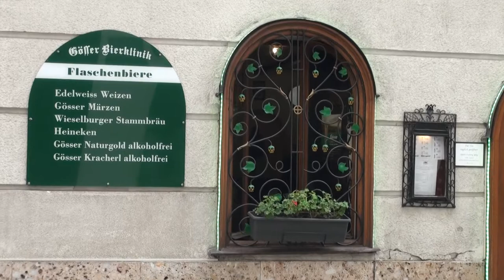Vienna 2019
a short visit to vienna, staying mostly around around St Stepan's Cathedran and the Graben, then a walk toward thw Museum quarter with the imposing Mumok (museum of modern art)